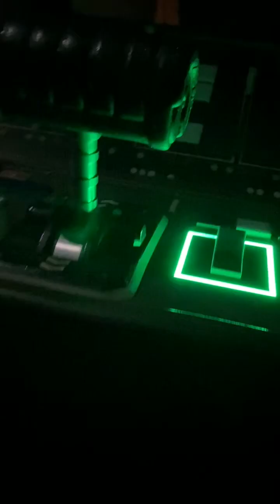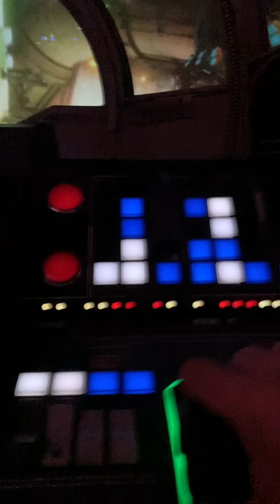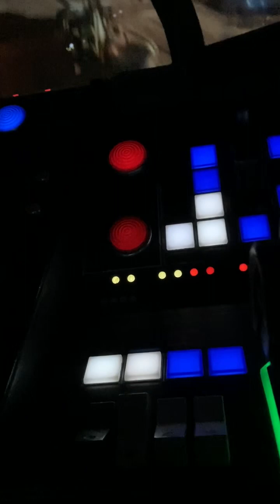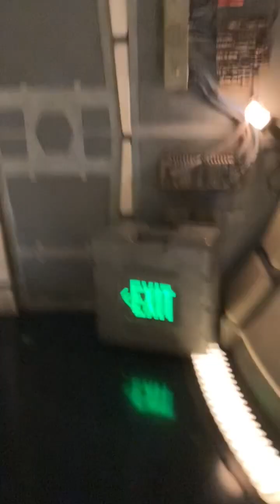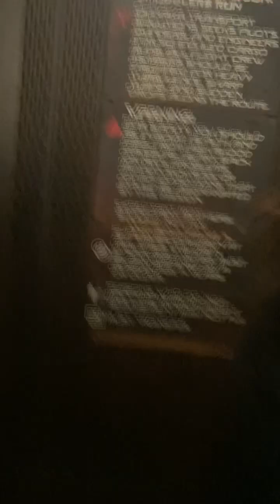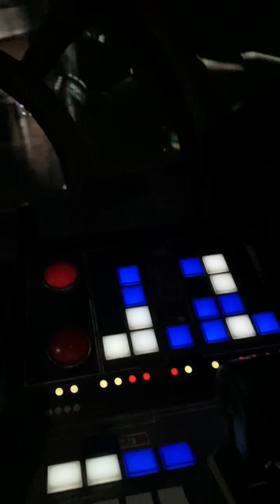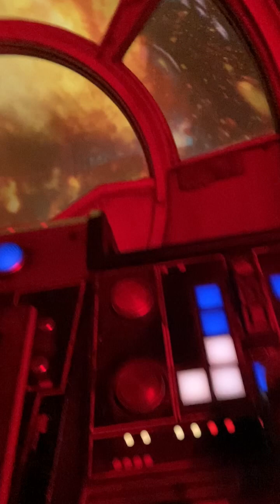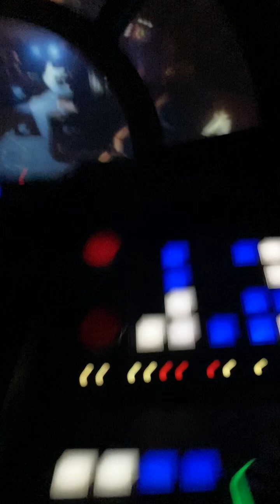Disneyland Millennium Falcon Ride Dec. 11th, 2023